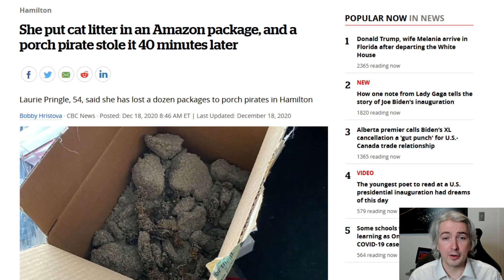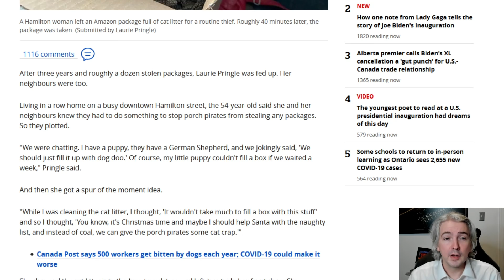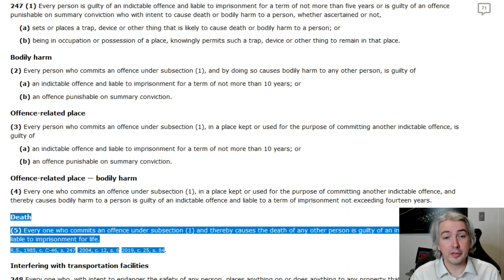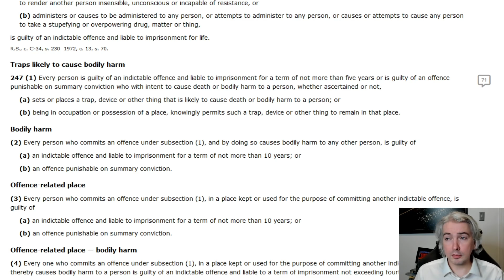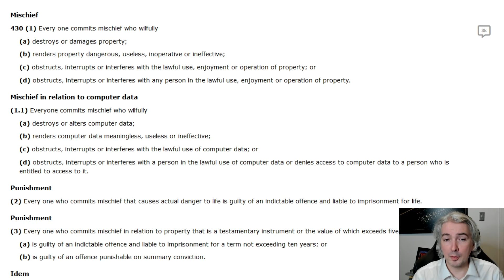Can You Set Traps For Porch Pirates? A Lawyer Explains